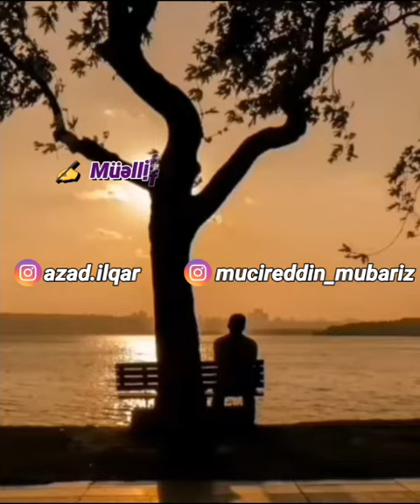Azad İlqarlı & Mücirəddin Mübariz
Şeir:Mücirəddinin Mübariz
Səs: Azad İlqarlı